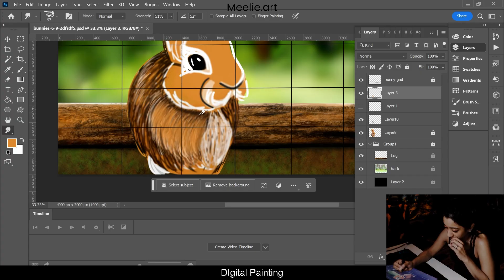Digital Drawing and Digital Painting of a Bunny - "Bright Beginnings". Start to finish.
Dive into a visually stunning digital art creation experience with this comprehensive time-lapse video. Watch as a charming bunny illustration comes to life through the skilled use of the Huion Kamvas Pro 16 tablet. This video is not just a demonstration of digital painting; it's a journey into the heart of creativity and precision in the digital art world.

Using the Huion Kamvas Pro 16, renowned for its exceptional pressure sensitivity and color accuracy, I meticulously transform a blank canvas into a vibrant, lively bunny. Every stroke is a testament to the tablet's capability to cater to fine details and subtle shades, making it a top choice for digital artists.

The process is further enriched with the integration of Adobe Photoshop and Sketchbook Pro. These powerful software tools are instrumental in adding depth, texture, and a dynamic color palette to the artwork. Adobe Photoshop, a staple in digital art, provides an extensive range of brushes and editing tools that enhance the overall quality and realism of the bunny illustration. Sketchbook Pro complements this with its intuitive interface and fluid drawing experience, allowing for an organic feel to the digital creation.

This time-lapse video is more than just a display of artistic talent; it's an educational journey for aspiring digital artists and enthusiasts. Throughout the video, viewers can witness the application of various digital painting techniques, layer management, and the subtle art of color blending. It's an excellent resource for those looking to improve their skills or gain new insights into digital art creation.

For art lovers, this video is a mesmerizing display of how technology and creativity can merge to create something beautiful. The endearing subject of the bunny, combined with the rich, vivid colors, makes this artwork appealing to a wide audience, including animal lovers and those who appreciate the beauty of nature in art.

As an art community member, I am excited to share this artistic process. It's an opportunity to connect with fellow art enthusiasts, digital creators, and those who appreciate the artistry in digital illustration. This video serves as an inspiration, showcasing what dedication, passion, and the right tools can achieve in the realm of digital art.

In conclusion, this time-lapse video of bunny painting using the Huion Kamvas Pro 16 is a must-see for anyone interested in digital art. Whether you're an aspiring artist looking to learn new techniques, an art lover captivated by the beauty of digital creations, or someone fascinated by the merging of technology and art, this video has something for everyone. Join me in celebrating the magic of digital artistry and the endless possibilities it holds.